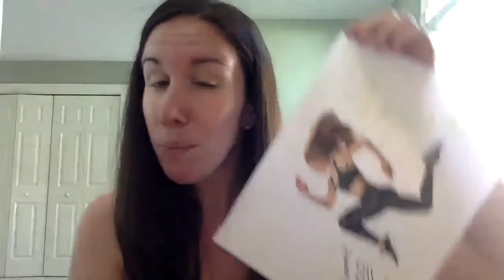100 Days to Your Best You